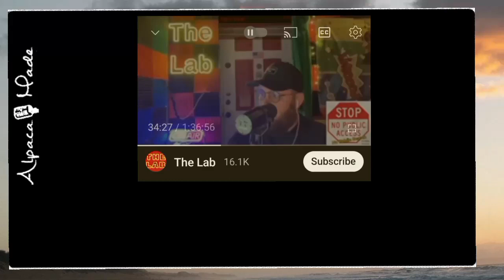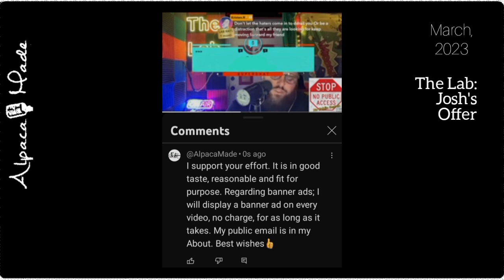The Lab: Josh's Offer | Alpacamade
Josh of The Lab has made an offer to SummerWells parents refreshing the missing child flyer effort that lost steam about a year ago. Information leading to the rescue or recovery of Summer Wells 1-800-TBI-FIND